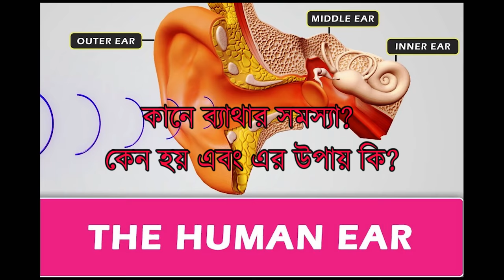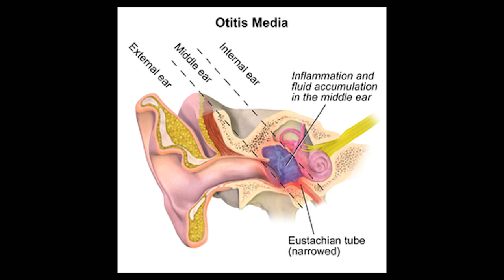কানে ব্যাথার সমস্যা? কেন হয় এবং এর উপায় কি? | কি বলছেন ENT Surgeon? | EP 305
Most people assume earaches and ear pain happen only to children, but they can also happen to adults. An earache may affect one or both ears, but the majority of the time it's in one ear. Ear pain may be dull, sharp, or burning, and it may feel constant or come and go. Pain in the ear can have multiple causes. It can be an early sign of colds, flu, or infection. If you have an ear infection, fever and temporary hearing loss may occur.

Columbia Asia Hospital-Kolkata
IB-193,Sec-III,Salt lake,Kolkata-700091
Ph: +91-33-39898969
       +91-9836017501